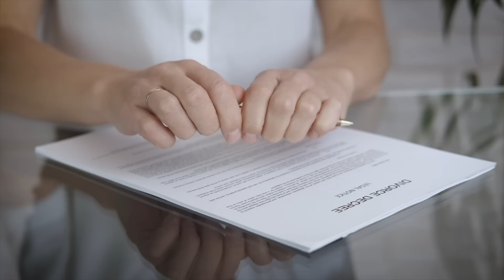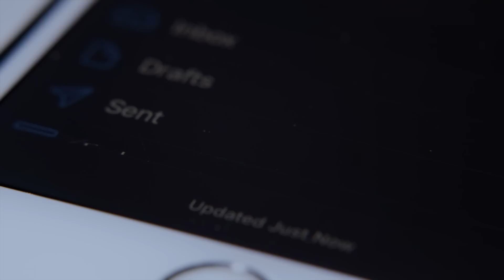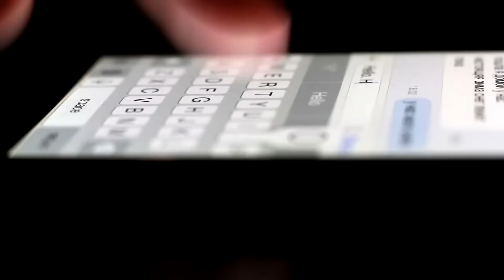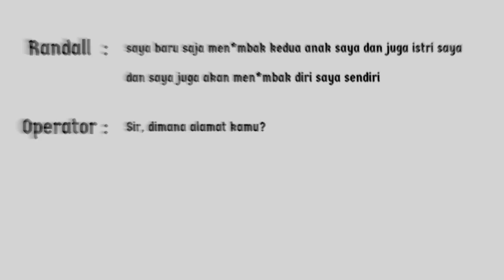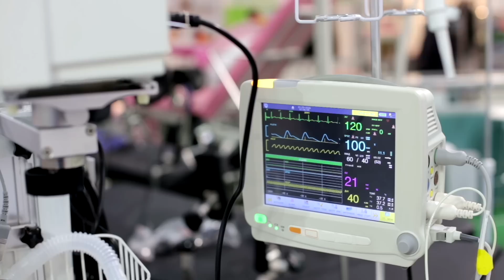HANYA KARENA INI GADIS KEMBAR BER-4KIR DI TANGAN AYAH KANDUNGNYA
Terima Kasih ..